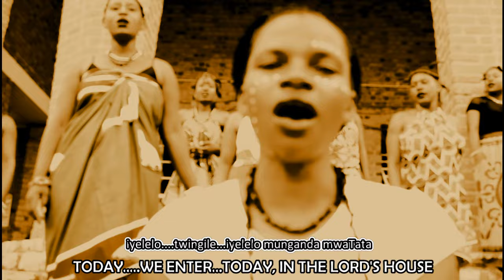Icongo conse:(Natwingile) -Humbled Voices Cover)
*Icongo Conse (Natwingile)*

...is a song in Bemba (native zambian language)

This is a traditional African catholic song that basically encourages the faithful to do away with all ungodly traits as we enter into the house of the Lord.

Popularly known in Hwange, it captured the interest of many Catholics across the nation after the Episcopal Ordination of Bishop José Alberto Serrano Anton (current Bishop of Hwange Diocese) back in 2007.

Humbled Voices Catholic Choir- Natwingile (Cover)